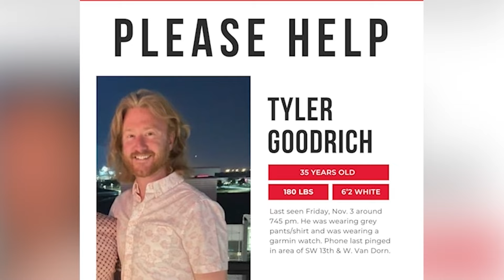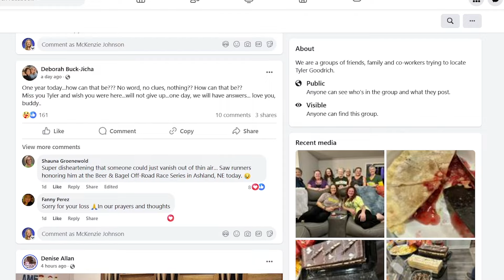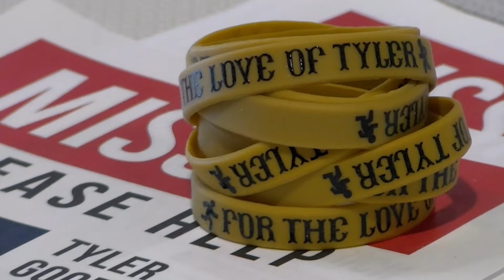‘It eats away at you’: One year later, and still no trace of Tyler Goodrich